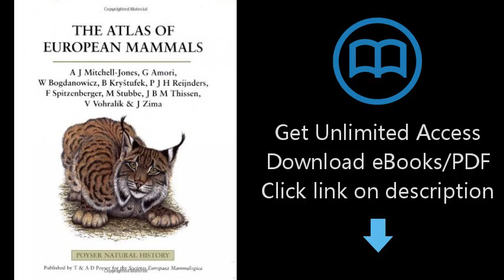The Atlas of European Mammals (Poyser Natural History)